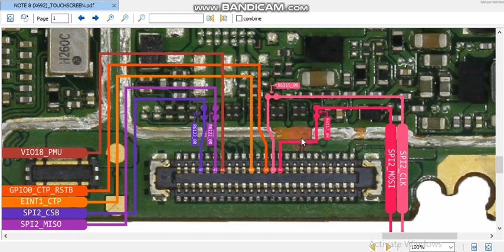infinix note 8 touch screen jumper ways not 8 x692 touch not working solution